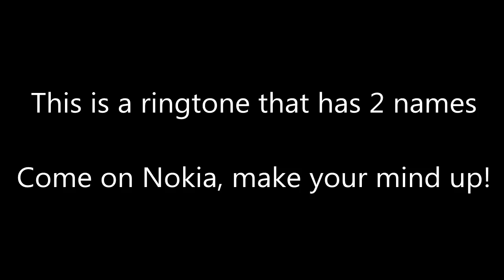Nokia Ringtone/Alert tone - Marbles or Calendar 1 (from Nokia 515)???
Am I the only one that noticed this?!